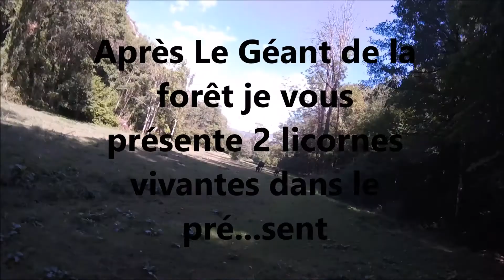FLORILEGE SPORTIF ET DE CASCADES DANS UNE RIVIERE DU VERCORS SEPTEMBRE 2022